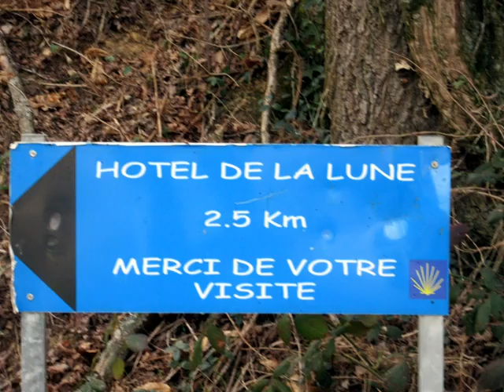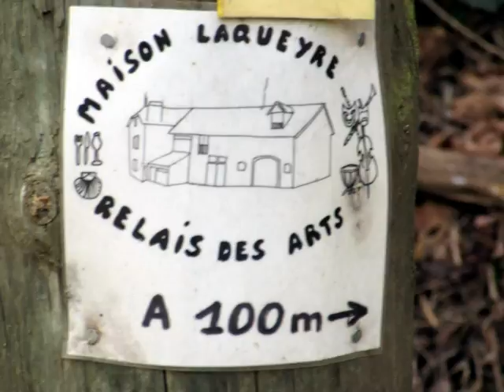Orthez Balade vers la Queyre 26.02.2017